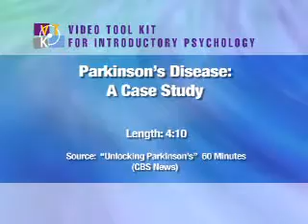case study parkinsons.mpg